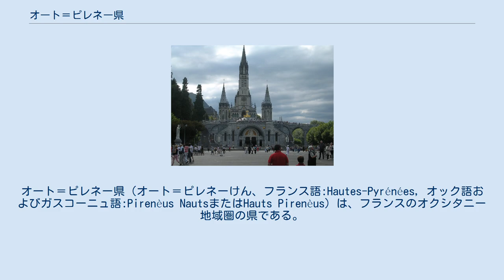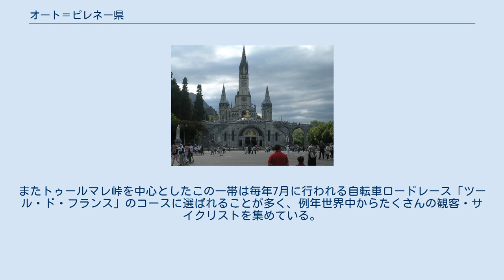オート＝ピレネー県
オート＝ピレネー県（オート＝ピレネーけん、フランス語:Hautes-Pyrénées, オック語およびガスコーニュ語:Pirenèus NautsまたはHauts Pirenèus）は、フランスのオクシタニー地域圏の県である。
 オート＝ピレネーの地勢図 ヴィニュマール峰 ピレネー＝アトランティック県、ジェール県、オート＝ガロンヌ県、スペインのウエスカ県と接する。
県内は自然区分として3つに分けられる。
ピレネー山脈、山地と谷、小さな丘陵と平地である。
ピレネー山脈は県南部にあり、県面積のおよそ半分を占める。
山脈はフランス＝スペイン間の自然国境となっている。
スペイン・アラゴン州へ往来できるのは、アラニョエ・ビエルサ・トンネル（fr）だけである。
3000m以上の峰が35あり、最高地点は3298mのヴィニュマール峰である。
 県内のピレネー山脈は2つの区分に分けられる。
ヴィニュマール峰を含む標高の高いフランス領ピレネー、そして鎖状に連なる沈積地帯である。
これはアルプス山脈で見られるものよりさらにどっしりとしているが標高は低い。
沈積地帯が数多くの谷を孤立させ、自然の行き止まりをつくりだしている。
これら岩石でできた壁によって、事実上の小空間が維持されている。
 ピレネーの標高は北進するにつれ低くなっていく。
山脈は山麓地帯に変わり、広大なランヌメザン台地（およそ標高600m）によって東進を制限されている。
県にある給水塔は、ガロンヌ川やアドゥール川流域にある数多くの河川から給水している。
この台地は、氷河の退行による第四紀の氷堆石からなる。
 さらに北進、西進すると、山麓地帯はより大きな谷に達する。
そこはより温暖な気候の丘陵地帯で、県人口の多くが集中している。
 西へ行くとポー川盆地、またはラヴダン盆地がアルジュレス＝ガゾスト内の広大なルルド谷を形成する。
 県中央部ではピック・ドゥ・ミディ・ド・ビゴール峰やトゥールマレ峠のあるカンパン谷がある。
東へ行くと、ヌスト谷がアローまで続く。
 気候は大まかに2つに分類される。
北部や低地は温暖で風も穏やかである。
南部や山脈では荒れやすく、冬季は長く雪で覆われる。
 オート＝ピレネーの地図。
 ビゴール アルマニャック ネブザン リヴィエール＝ヴェルダン コマンジュ フランス革命後の1790年3月4日、ガスコーニュ州の一部であったビゴールやカトル・ヴァレを編成し誕生した。
 隣県のピレネー＝アトランティック県内に、飛び地が2箇所ある。
これは中世からの名残である。
11世紀後半、ベアルン子爵ガストン4世はモンタネール領主（ベアルンとビゴールの間の小さな領土も領有）タレーズ・ダラゴンを妻としていた。
モンタネールはベアルン領となったが、タレーズが領有した5つの教区がピレネー＝アトランティック県に残り、飛び地となった。
 ピレネー山脈の高地では、家畜の飼育やトウモロコシ栽培が行われ、これらは大半が食品製造へと回される。
農産品の中には、有名な『トレボンのタマネギ』や『タルブのアリコ』（アリコとはインゲンマメのこと）が含まれる。
 工業は弱く、長きにわたり電気に関連したものが有名で、鉄道資材や織物業が挙げられる。
また航空産業やエレクトロニクス産業へ転換しようとしてきた。
ルルドやバニェール＝ド＝ビゴール周辺のタルブ谷で工業が盛んである。
アルストムやセメアックやバニェール＝ド＝ビゴールに工場を持つ。
EADS子会社のソカタ（fr）はオサンにて、ビジネスおよび観光用の飛行機を製造している。
 バニェール＝ド＝ビゴール、バレージュ、コトゥレの温泉地がある。
 観光業は県第一の産業で、巡礼地ルルド、ラ・モンジー一帯のスキー場、ガヴァルニー圏谷、ミディ・ド・ビゴール峰自然保護区周囲で発展している。
またトゥールマレ峠を中心としたこの一帯は毎年7月に行われる自転車ロードレース「ツール・ド・フランス」のコースに選ばれることが多く、例年世界中からたくさんの観客・サイクリストを集めている。